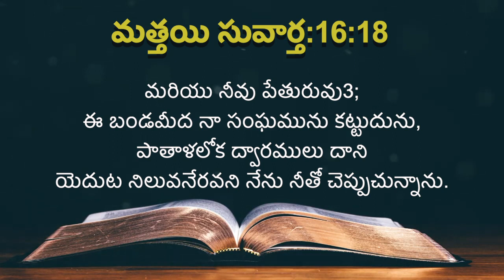ఈ రోజు దేవుని ద్యాన వాక్యము [13/07/2021] - Today Bible Verse - Telugu Bible Verse